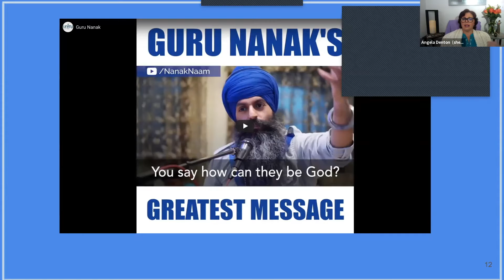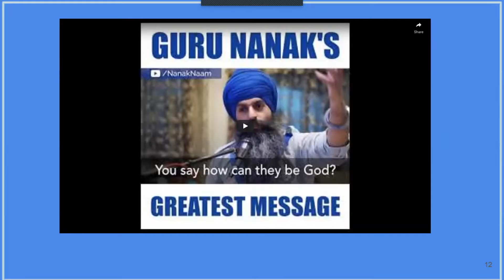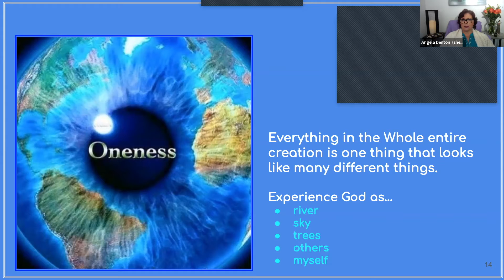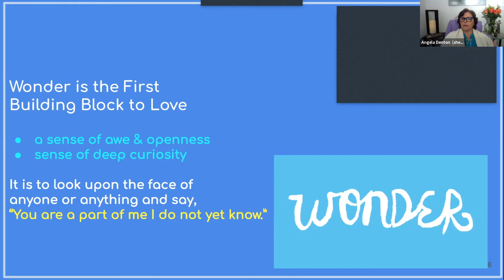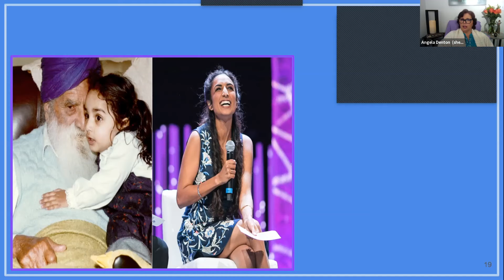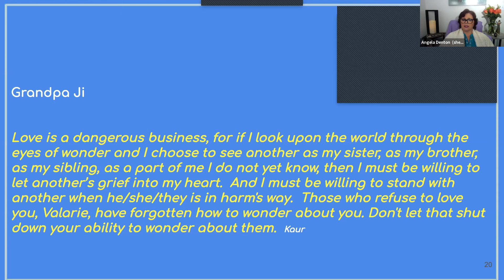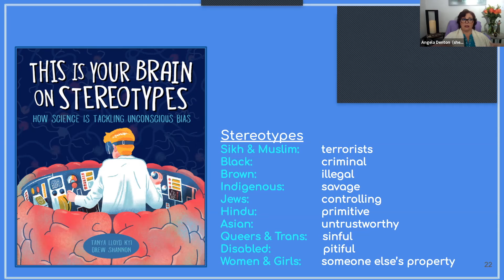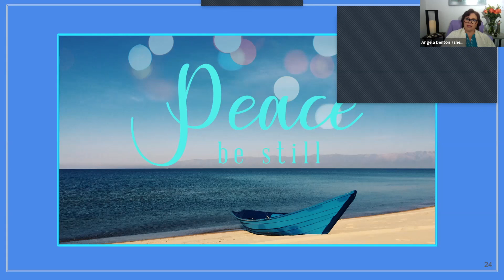March 14, 2021